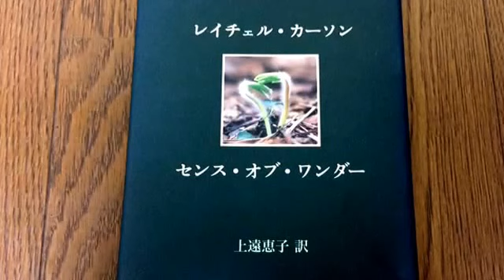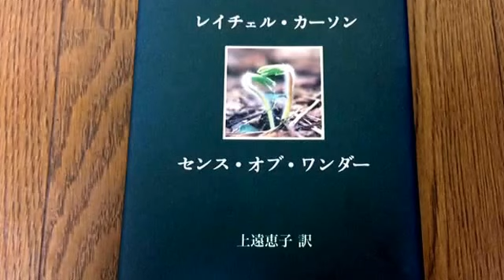自分のまわりにある音に気づく【朗読】レイチェル・カーソン センス・オブ・ワンダー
【ようこそ♪青空永音チャンネルへ
1996年発行のレイチェル・カーソン「センス・オブ・ワンダー」より抜粋３

耳をすませて、自分のまわりの音や自然の声に気づいてみましょう。
楽しい発見が沢山あるかも♪